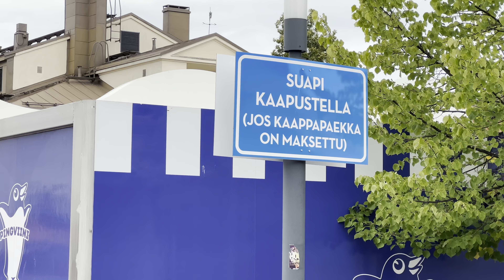20230905 Iisalmi, Finland